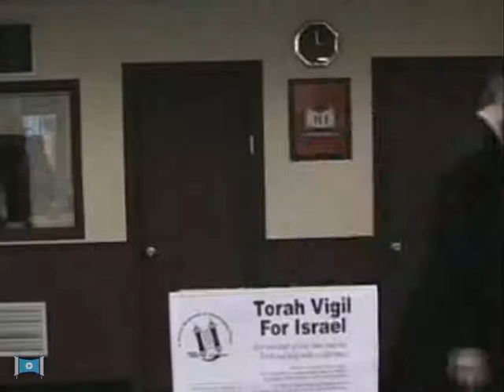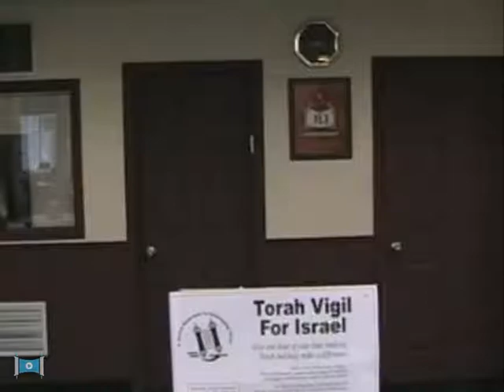Knowledge vs Prayer: Why Bother Praying with Rabbi Yisroel Bernath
Recorded Live August 3, 2008 at Torah Vigil for Israel. Montreal, Quebec.